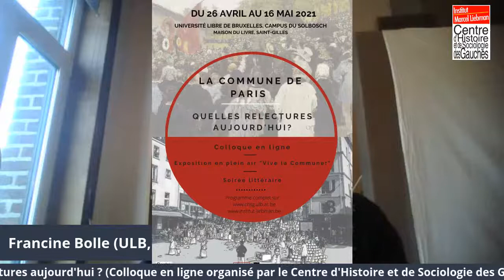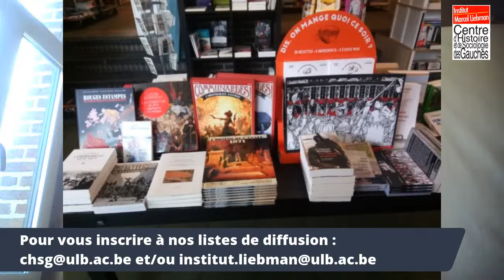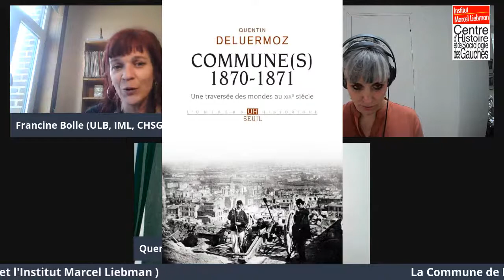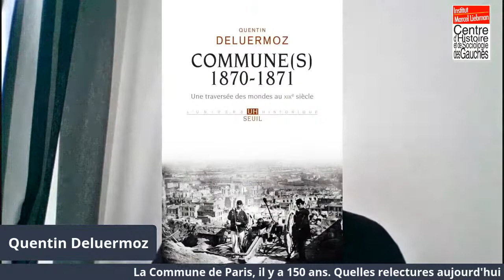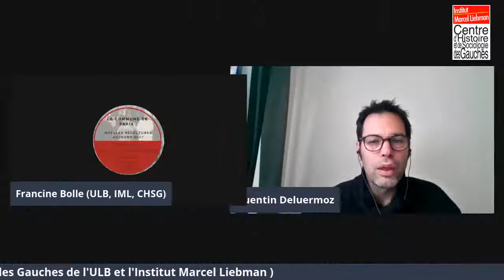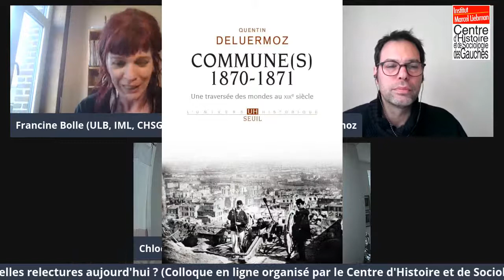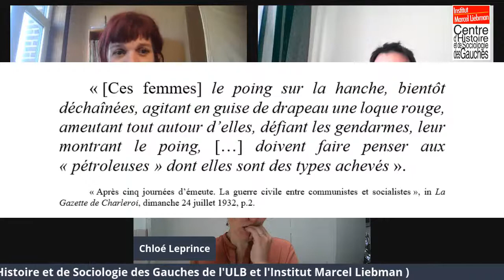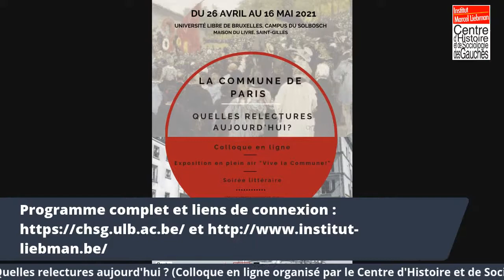Session 3 - Colloque "La Commune de Paris, il y a 150 ans. Quelles relectures aujourd'hui ?"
Colloque en ligne (en 4 sessions) - 3ème session - vendredi 7 mai 2021 (présidence de séance : Francine Bolle)
• 17h - De la figure de la « pétroleuse » à la conquête d’une souveraineté dans l’évènement, les femmes dans la Commune de Paris - Chloé Leprince (journaliste à France Culture, réédition de Les « Pétroleuses » d'Edith Thomas chez Folio en mars 2021, étudiante ENS- EHESS).
• 17h30 - Une histoire mondiale de la Commune - Quentin Deluermoz (professeur d’histoire contemporaine à l’Université de Paris, laboratoire ICT)
• 18h – Questions du public aux orateurs

Colloque co-organisé par le Centre d’Histoire et de Sociologie des Gauches et l’Institut Marcel Liebman, avec le soutien du FNRS et de la Faculté de Philosophie et Sciences sociales de l’ULB.

Site du Centre d'Histoire et de Sociologie des Gauches de l'ULB